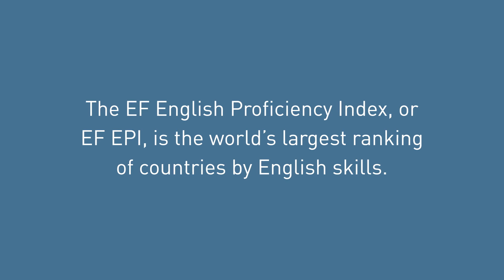EF EPI Fun Fact #5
The EF English Proficiency Index, or EF EPI, is the world's largest ranking of countries by English skills.
for an evaluation of global workforce English skills.